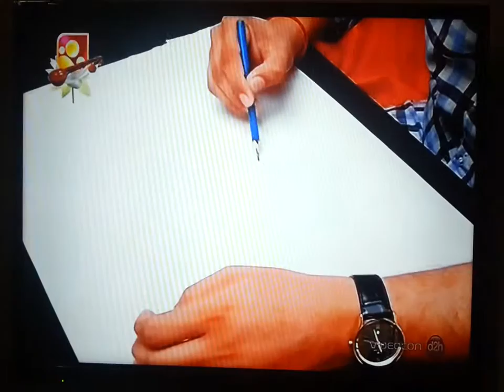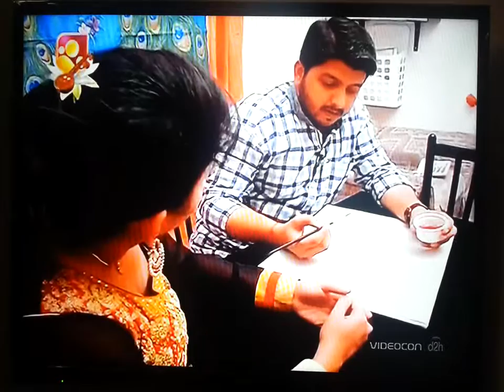mural paintings on cloths. Mural painting is a traditional art form of kerala.